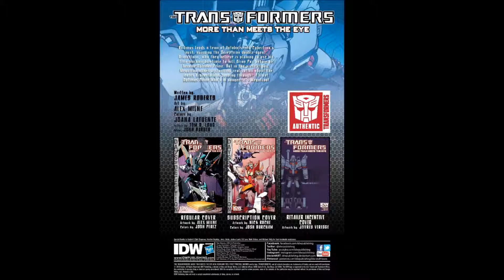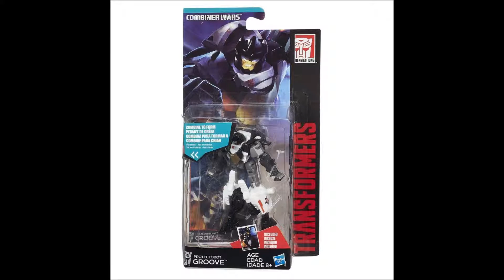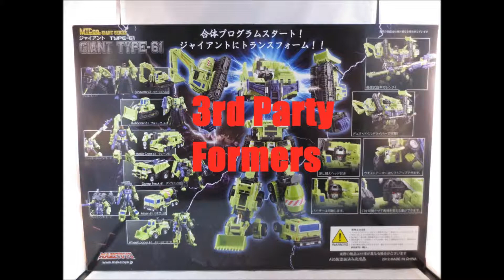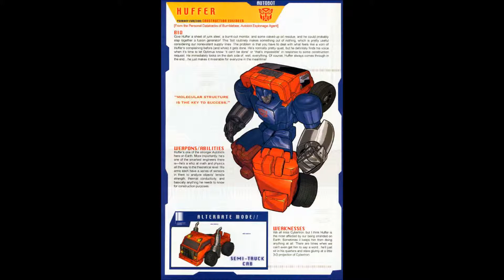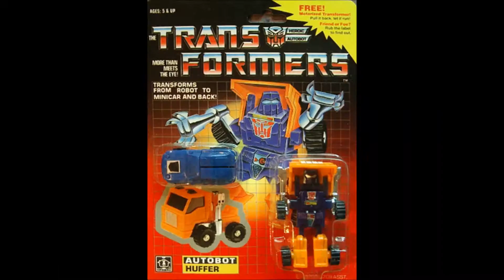Cybertron Data Network Pilot Episode 03-06-2015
Pilot Test episode for Cybertron Data Network hosted by Bartatron
This is the episode I used to pitch my idea with current Nerd Team 30 partners.